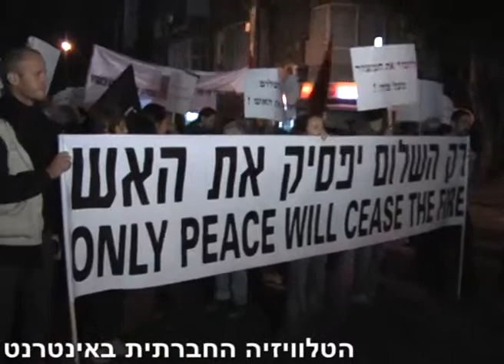להסיר את המצור מעל עזה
הקואליציה נגד המצור על עזה בשיתוף ועדת המעקב העליונה של הציבור הערבי בישראל, בתהלוכת מחאה תחת הכותרת: להסיר את המצור מעל עזה! רק השלום יפסיק את האש! עזה נחנקת תחת המצור הכלכלי והצבאי, לתושבי שדרות והדרום מגיעים ביטחון מתמשך והשקעות, אין די בהפסקת האש. התהלוכה התקיימה במוצ"ש, ה-2 לדצמבר, 2006, בתל אביב.